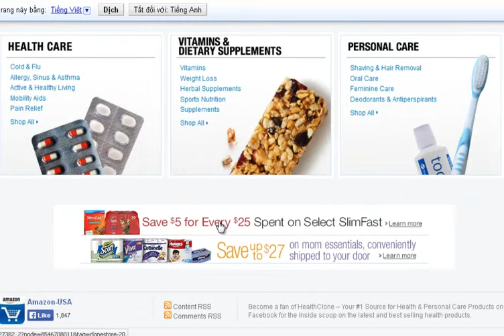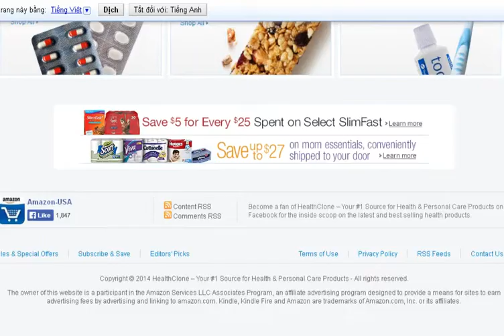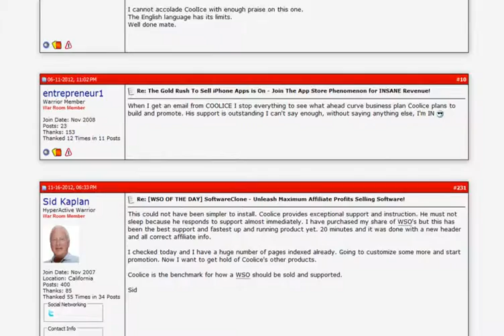HealthClone Review and Bonus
What is HealthClone?

HealthClone is a product creat by wel-known coolice.
this theme is a complete solution to establish yourself in the extremely profitable health and personal care niche by creating a stunning store that comes with thousands of products all earning you money. It's also completely automated and you won't have to update anything.

With HealthClone you can sell the latest and most popular health products for men, women and children of all ages in hundreds of categories and brands.

Each health product comes with multiple video reviews, product images and detailed description that will easily sell it for you.

Health products are selling like hotcakes and the niche is big enough to provide profit opportunities to anyone.

Set it up in five minutes and start making sales right away!

Hurry up! Price goes up soon...

HealthClone Review
HealthClone Bonus
HealthClone Demo
HealthClone Dis